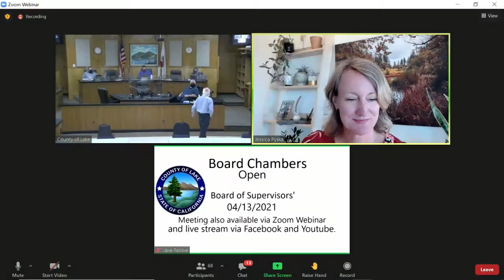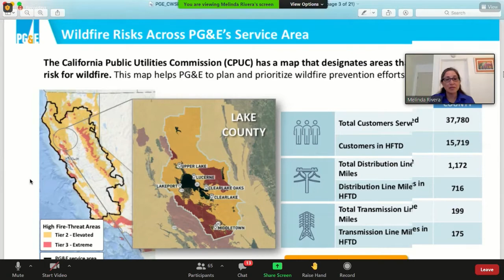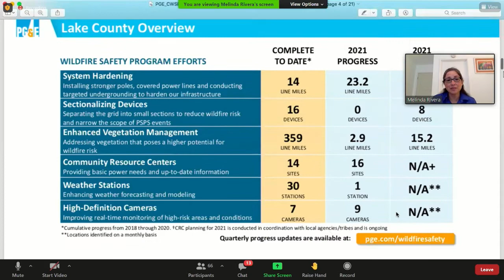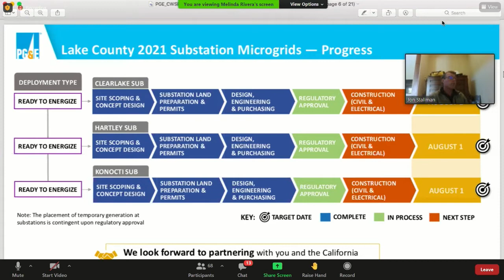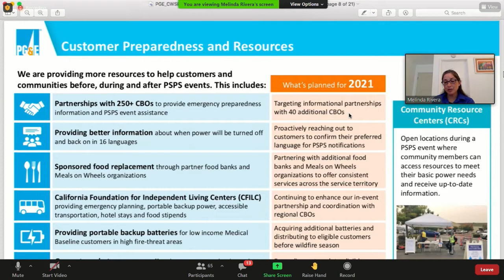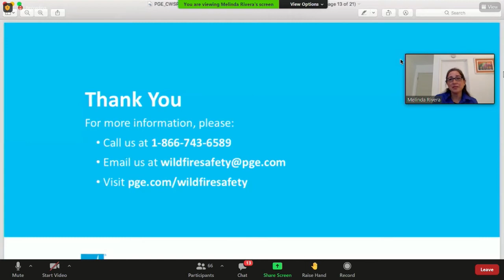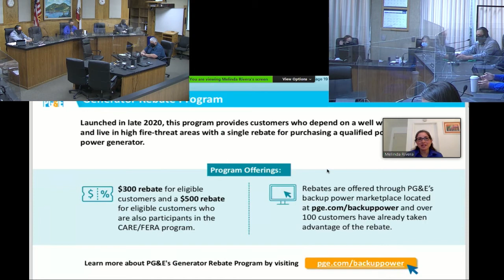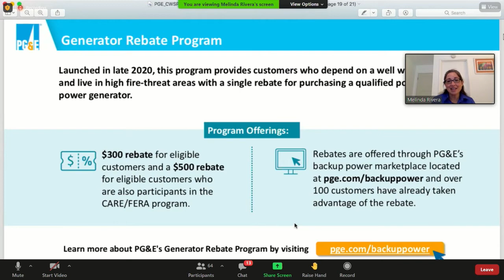County of Lake – PG&E PSPS Reports, Updates & Efforts Presentation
County of Lake Board of Supervisors Meeting ·Tuesday 04/13/2021